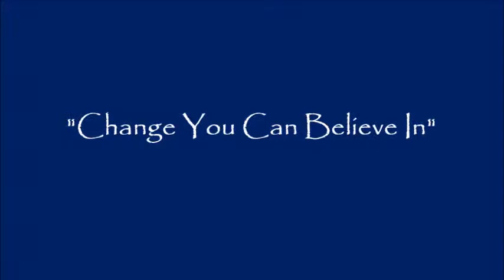"Change You Can Believe In" By: Bro, Luart Tobias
01-04-15